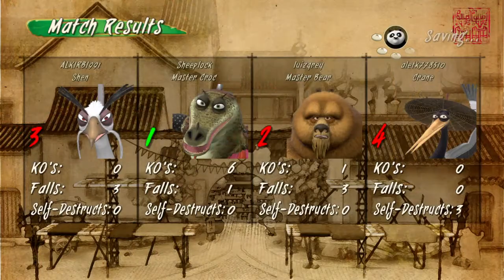Croc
Kung Fu Panda Showdown of Legendary Legends